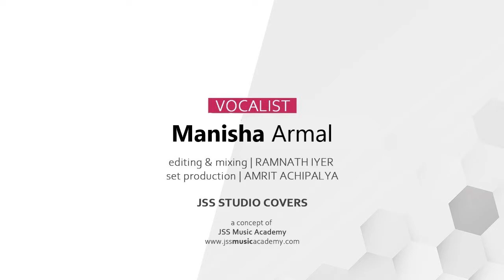Saiyan Dil Mein Ana Re | JSS Studio Covers | Ft. Manisha A | JSS Music Academy